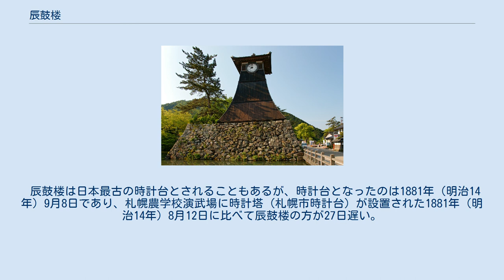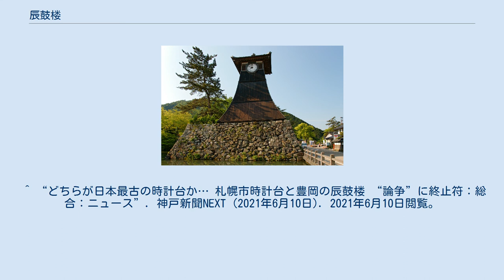辰鼓楼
辰鼓楼 辰鼓楼（しんころう）は、兵庫県豊岡市出石の出石総合支所敷地（旧出石町役場、旧弘道小学校敷地）にある明治時代初期の時計台。
豊岡市出石伝統的建造物群保存地区を代表する建造物である。
 辰鼓楼の楼閣本体は1871年6月1日（明治4年4月14日）に完成し、辰の刻（7時から9時）の城主登城を知らせる太鼓を叩く楼閣であった。
旧藩医の蘭方医、池口忠恕が大病を患った際、多くの人々が病気快癒の願掛けをした。
忠恕は回復後、病気中出石の人々に多大な精神的支援を受けた感謝の意思を形にしたいとして、時計技師2名を招くとともにオランダ製の機械式大時計を取り寄せ寄贈した。
これによって1881年（明治14年）より現在の姿の時計台となった。
以後、弘道小学校では機械式時計の錘（おもり）を掛け替えるのが児童の大事な役割となった。
現在は時計本体は入れ替えられている。
 2017年（平成29年）5月から10月まで修復工事が行われた。
この間、内部見学会なども開催された。
 城下町出石と辰鼓楼。
 辰鼓楼は日本最古の時計台とされることもあるが、時計台となったのは1881年（明治14年）9月8日であり、札幌農学校演武場に時計塔（札幌市時計台）が設置された1881年（明治14年）8月12日に比べて辰鼓楼の方が27日遅い。
なお、建物から独立した洋式時計台、一般市民が時刻を共有するための洋式時計台、国以外が設置した洋式時計台としてはこれらより古いものは知られていない。
 ^ “辰鼓楼：９０年ぶり大修理 「保存過程も見て」 来月から４回、内部公開 ／兵庫” (日本語). 毎日新聞. 2021年6月29日閲覧。
 ^ 出石の時計台「辰鼓楼」、平成の大修理へ 29日から外壁張り替え 兵庫 ^ INC, SANKEI DIGITAL (2017年6月10日). “大修理中の豊岡・出石「辰鼓楼」の内部公開 見学会に６０人” (日本語). 産経ニュース. 2021年6月29日閲覧。
^ “時計台「辰鼓楼」９０年ぶり大修理へ　豊岡・出石 | おでかけトピック | 兵庫おでかけプラス | 神戸新聞NEXT”. 2021年6月29日閲覧。
 ^ “辰鼓楼：おかえり出石の象徴 修理が完了 観光客増へ期待 ／兵庫” (日本語). 毎日新聞. 2021年6月29日閲覧。
 ^ “どちらが日本最古の時計台か… 札幌市時計台と豊岡の辰鼓楼 “論争”に終止符：総合：ニュース”. 神戸新聞NEXT (2021年6月10日). 2021年6月10日閲覧。